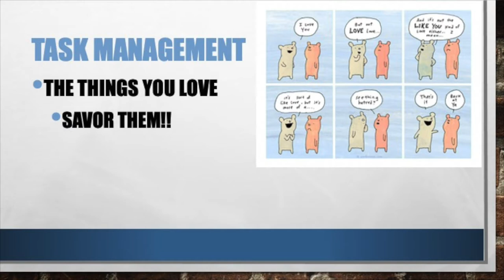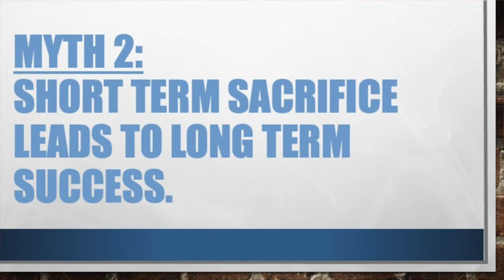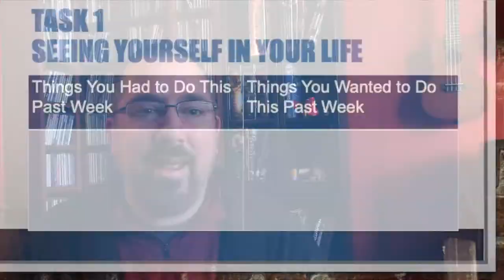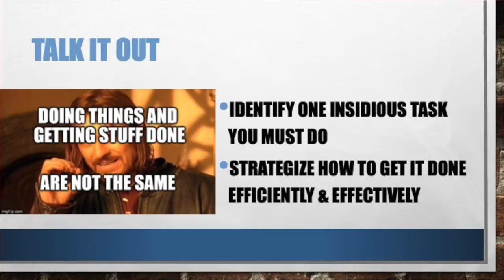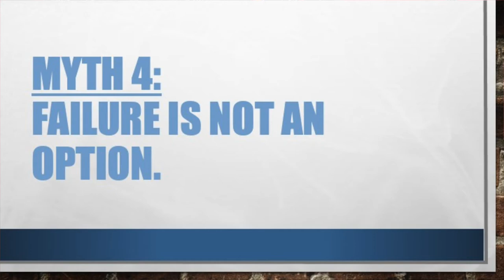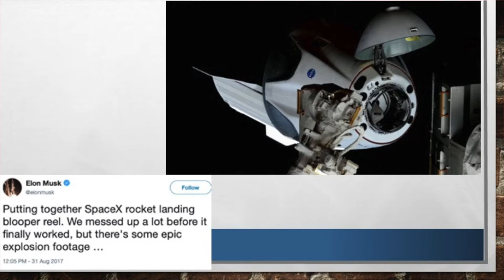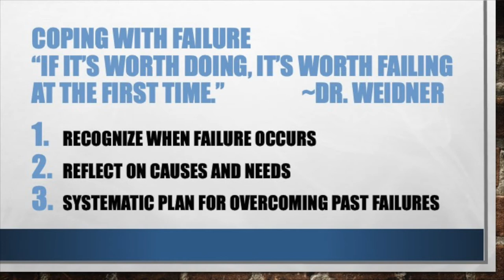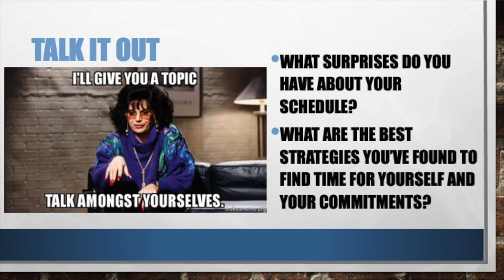Lies We've Been Told: Finding a Happier, Healthier, More Productive You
Virtual presentation for the Indiana Music Education Association's Collegiate Leadership Night focusing on methods for self-care and planning for pre-service and early career music educators